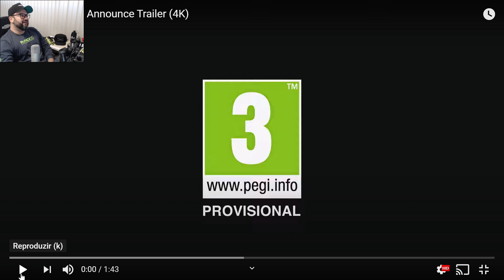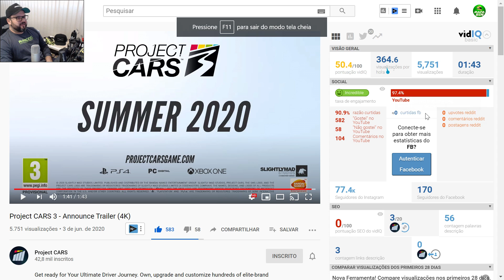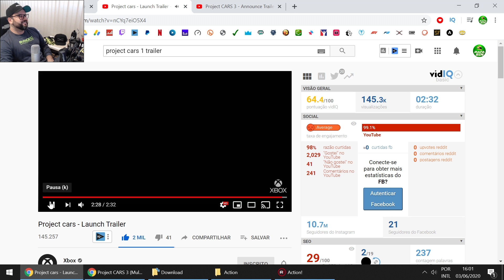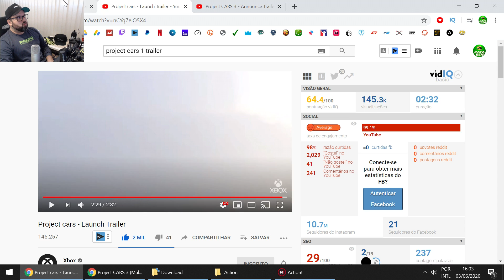PROJECT CARS 3 REAGINDO AO NOVO TRAILER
- Extreme SimRacing: Sua loja de Automobilismo Virtual.
- FastLap Kart Indor: Pista Premium em dois pavimentos.
- FitnessRacing: Academia de Pilotos.
- Racing Driver: Lifestyle for real drivers.
- Academia Contini Fight: Sua academia de Artes marciais.
- RA Racing: Eventos de Kart no Sul do Brasil.
- COPA NRK: Eventos de Kart no Sul e Sudeste do Brasil.
- Velho Rabugento: Produtora de Vídeo.
- OMP Brasil: Acessórios para Automobilismo.
- Avermedia - Líder em placas de Captura.

- Boa noite Pilotada!! Sejam todos bem-vindos ao Project CARS 3, jogo que apresenta o espírito do automobilismo em corridas autênticas e com suporte físico mais avançadas do mundo. A Slightly Mad Studios e Bandai Namco prometem um jogo de corrida com condução realista e intensa, com o maior nível de realismo gráfico e físico do mercado. Categorias de Turismo, Rally e Monopostos fazem parte do catálogo oferecido pelo game.

Volante Logitech G920 com Add-on SWE 920
Câmbio H Logitech
Câmbio Sequencial X Shifter
Button Box Extreme SimRacing
Suporte EXR-S XT + Add-ons acessórios
Cockpit GT Sport + Add-ons acessórios